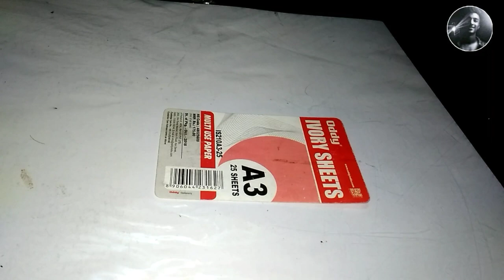Amitabh Bachchan Sketch/Drawing // Pray For Him And For All // Be Safe Guys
Hey guys! Here's the sketch of Amitabh Bachchan !

As we all know Bachchan's family is in very bad situation due to COVID-19. All Indians praying for them to get relief form this difficult time. I tried my level best and praying too for all the them who are in this difficult time.I Request you to pray for all of them.

I have used graphite and charcoal pencils to make this art!

It took me 12 hours to complete this Amitabh Bachchan's sketch

Thanks a lot for watching god bless you all😇

Stay tune for more creative videos